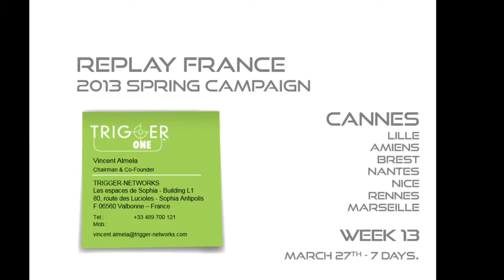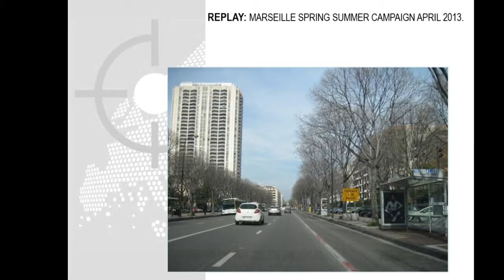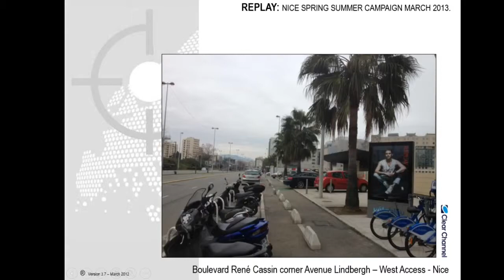13-Replay France Spring